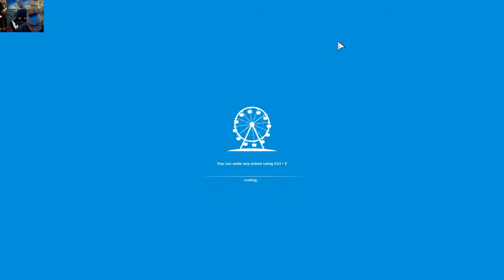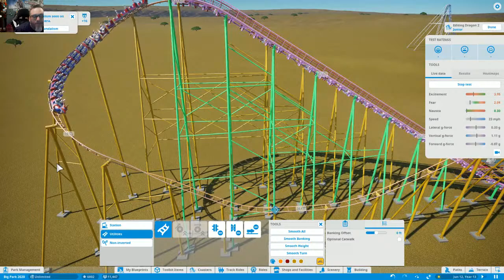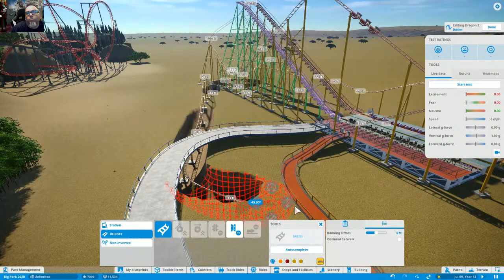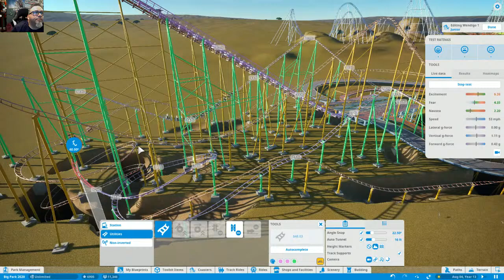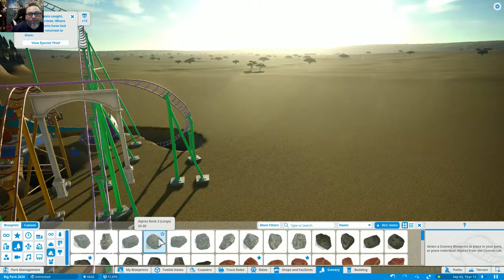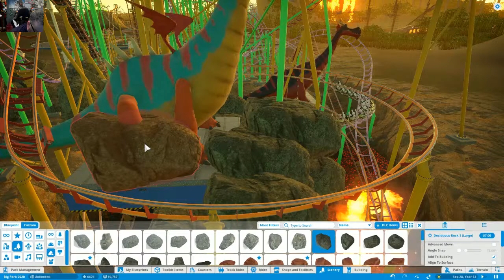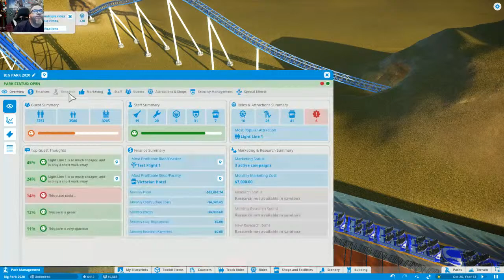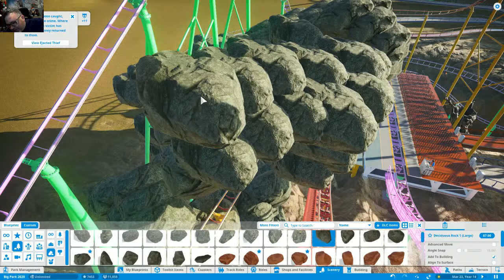Planet Coaster: CoronaVirus Closures!